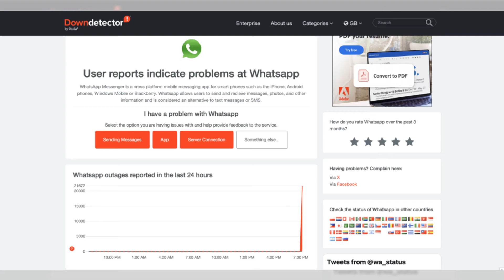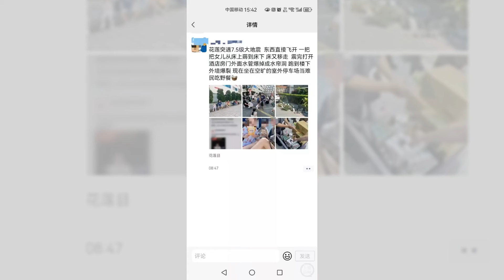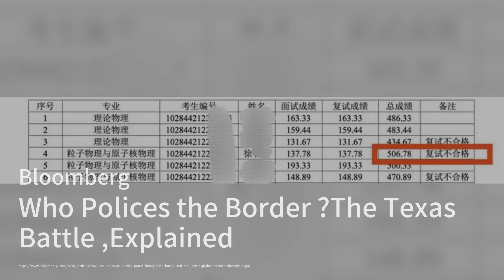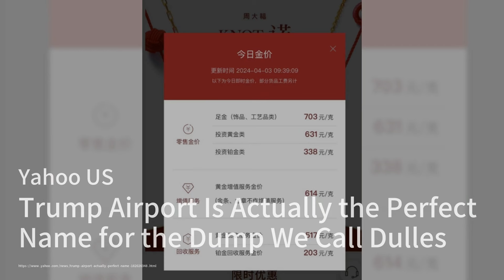內幕：艾利森公开与习近平的对话；习近平御用记者成副部长；WhatsApp全球大宕机；大陆游客亲历地震：台湾人说别慌；实探小米车厂：现日产能不足300辆；江西“提灯定损”砖块砸人房东讹人后续：突發與現場